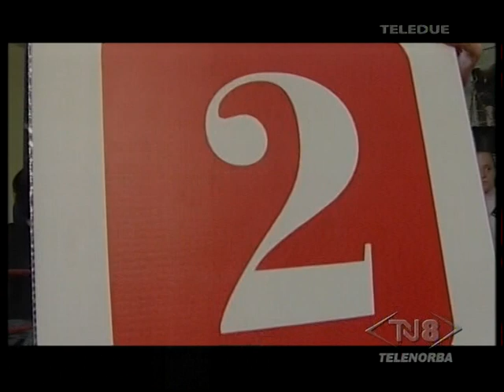Lo chiamavano Rocky - Umberto Sardella